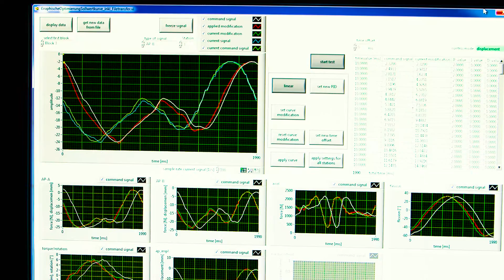The Graduate College at Rush University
Learn more about the Graduate College at Rush University, which strives to develop the next generation of exceptional research and health care professionals. Through an interplay between course work and hands-on exposure in a highly productive laboratory setting, you can discover and contribute to the science that captures your imagination.